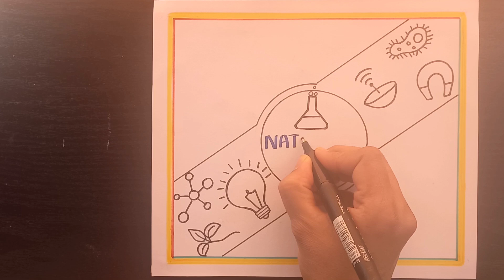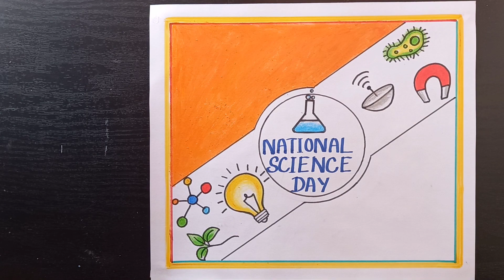Science Day Poster Making Ideas/ National Science Day Drawing/ How To Draw Science Day